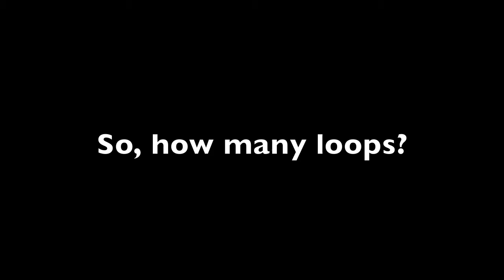Marble Coaster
I was challenged by the Science Minor after-school science clubs  to build a track for a marble with the most loops. The winner gets a pizza party with me. May the loopiest coaster win!